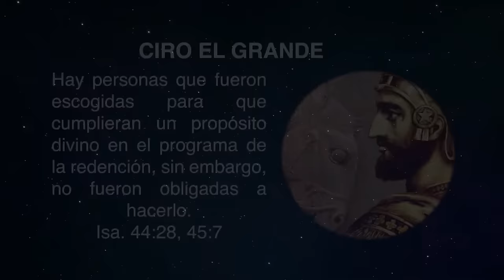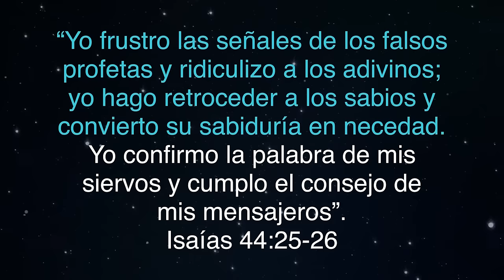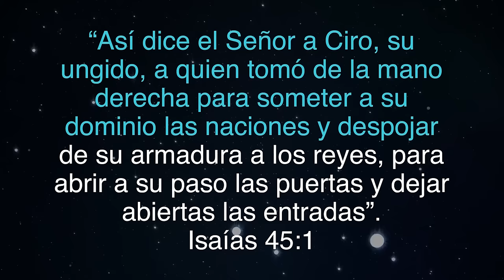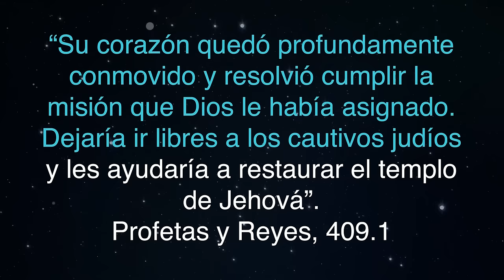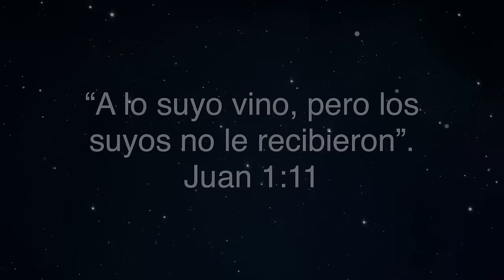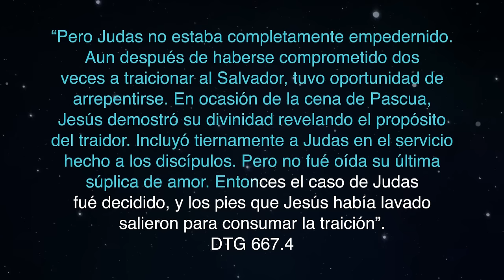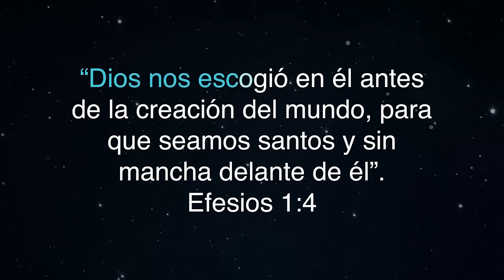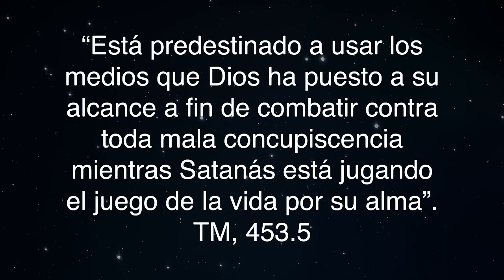09 La Predestinación Especial | Serie El Gran Conflicto en UMtv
Este programa nos introduce al vasto concepto del "Gran Conflicto," una épica lucha espiritual entre el bien y el mal, representado por ángeles leales y desleales que batallan por el control de la humanidad. El anfitrión, Dr. Armando Juárez, catedrático de la Escuela de Teología de la Universidad de Montemorelos, nos guía en una travesía desde los orígenes hasta la erradicación final del pecado. A su lado está el Dr. Carlos Mora, quien aporta su sabiduría a esta conversación profunda.

La narrativa arranca con un vistazo a Ciro, el rey persa, cuyo ascenso y mandato fueron profetizados por Isaías más de un siglo antes de su nacimiento. Los presentadores examinan las profecías, explorando cómo su cumplimiento exacto inspiró al rey a liberar a los judíos y restaurar el templo de Jerusalén. El Dr. Juárez y el Dr. Mora desentrañan el contexto histórico y las referencias bíblicas, revelando una impresionante historia de predestinación que se extiende desde la profecía hasta su concreción.

La charla se traslada luego a otros personajes bíblicos, como el profeta Jeremías, cuya misión divina fue delineada desde su nacimiento, y el apóstol Pablo, destinado a predicar entre los gentiles pese a su pasado como perseguidor de cristianos. Los anfitriones resaltan que la predestinación no anula el libre albedrío, sino que ofrece oportunidades de servicio tanto positivas como negativas.

Finalmente, exploran los ejemplos de personas que, a pesar de ser llamadas al servicio divino, eligieron caminos oscuros, como el rey Saúl, quien, tras recibir el Espíritu Santo, permitió que su corazón se endureciera; y Judas, quien, a pesar de las numerosas oportunidades para arrepentirse, consumó la traición contra Cristo. El Dr. Juárez y el Dr. Mora nos dejan una reflexión poderosa sobre cómo la historia, la profecía y el propósito divino se entrelazan en el tapiz del Gran Conflicto, invitando a todos a reflexionar sobre nuestra posición y responder al llamado divino.